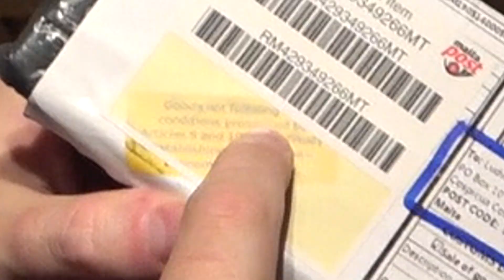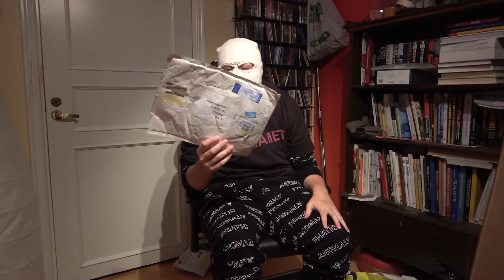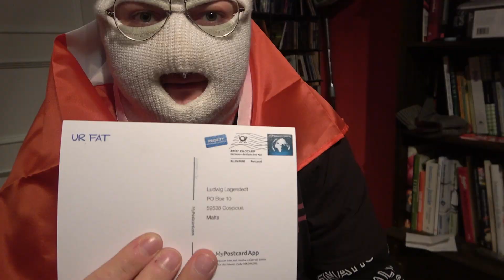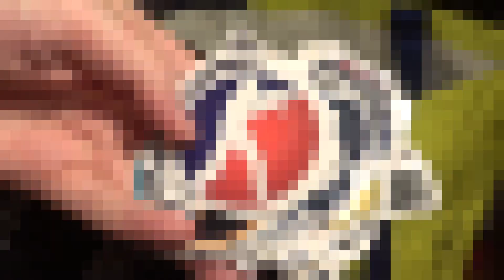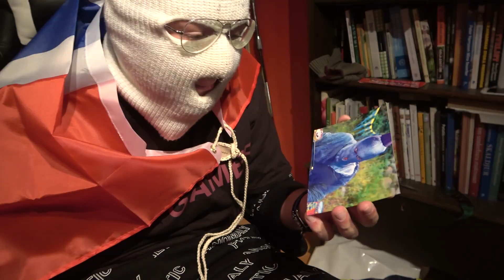OPENING FAN MAIL 11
SEND US PACKAGES! :-D